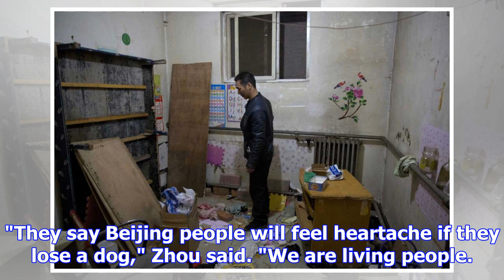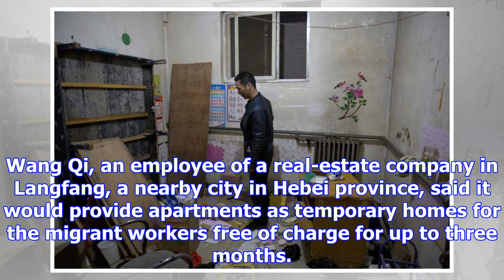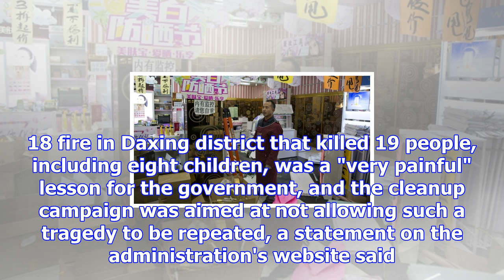Eviction of migrant workers in beijing draws anger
BEIJING - Zhou Xinci left her hometown in China's struggling rust belt four years ago for Beijing wi...